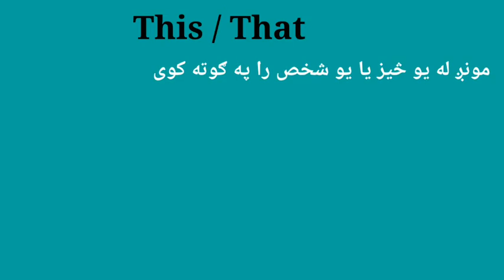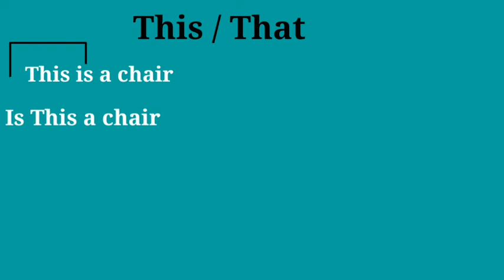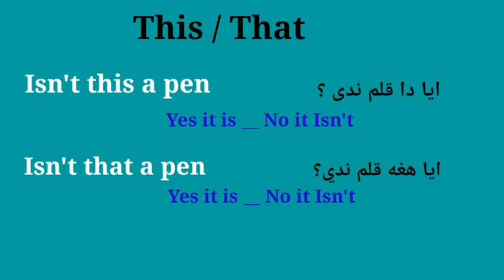بيګنر - انګليسي ګرامر په ډيره لنډه او اسانه طريقه ـ English grammar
تاسى کولى شى چى په ډير اسانه لار دلته انګليسي زدکړۍ
دلته هر رقم لغاتونه  او ګرامري موضوع ذکر کيګى